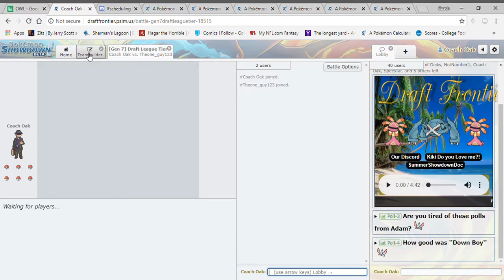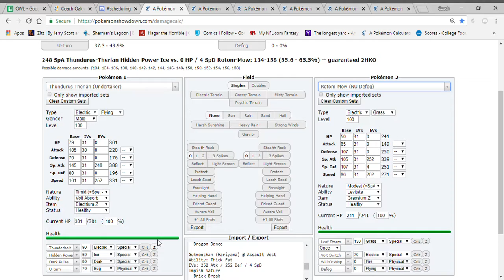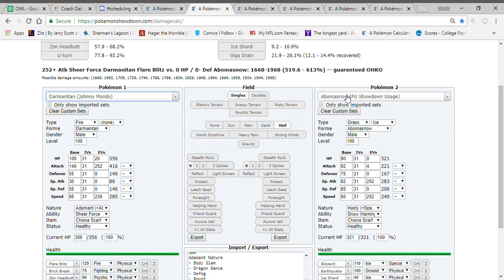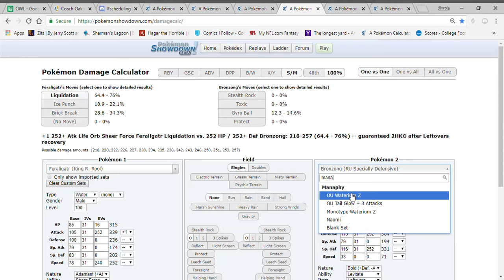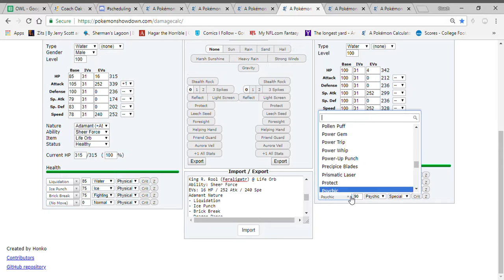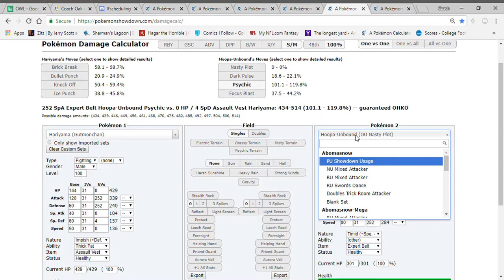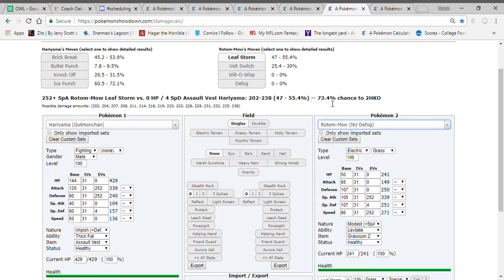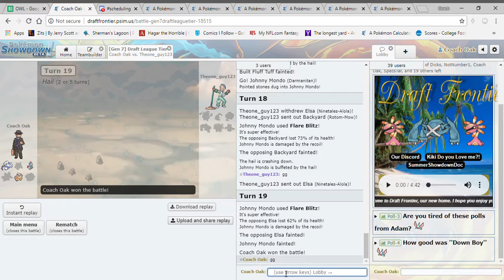Gutmonbattle! OWL Week 3 vs TheOneGuy